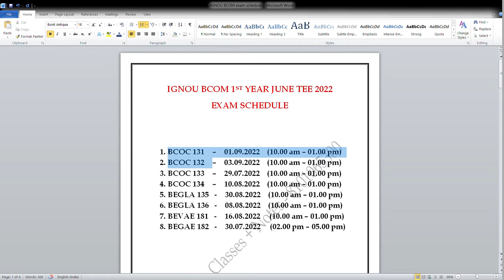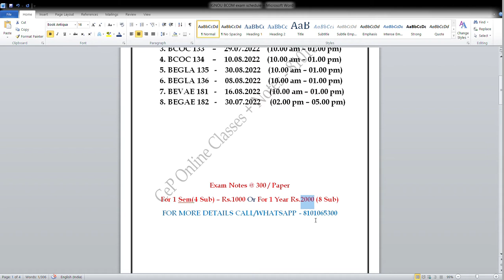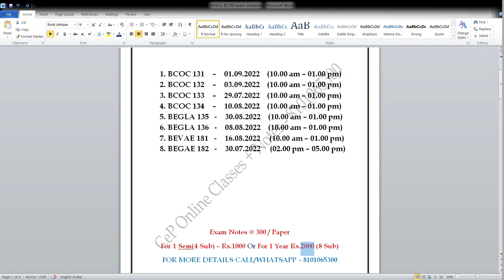IGNOU BCOM 1ST YEAR EXAM DATES FOR JUNE TEE 2022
Commerce ePathshala